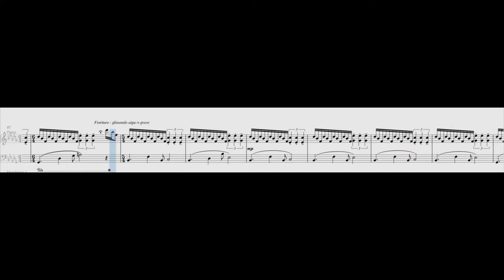UN Owen was her - cover by TeamK!ll (GuitarBoyAdvance)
An old project started about 4 or 5 years ago.
Some recordings are from this range, some are closer (about 2 years ago).
Piano part is midi only, it was supposed to be recorded by my brother.
Also, the videos were shot in my ancient flat :-D

This year I'm focusing on original compositions and I won't be releasing too many videos, covers, maybe two or three I have in mind,
But I need to do something else for now.

Thanks.